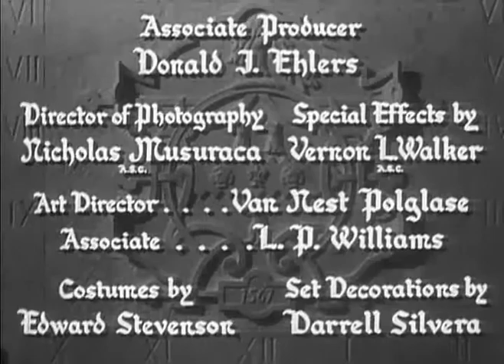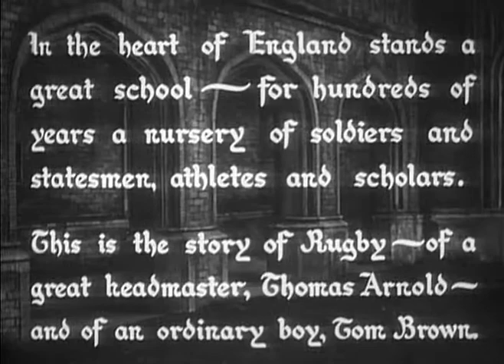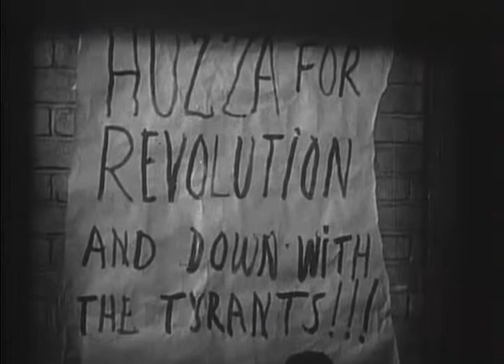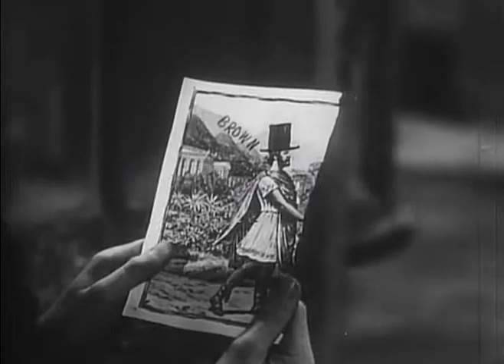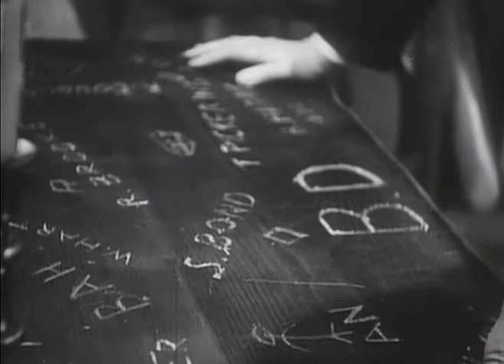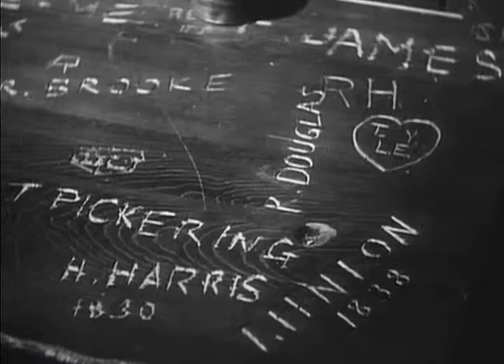Tom Browns School Days